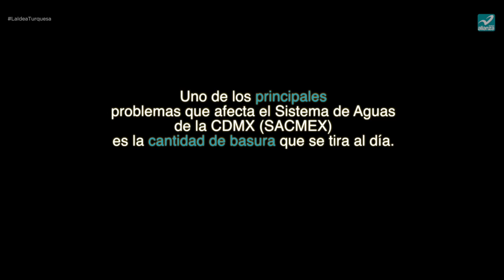Una de las causas por la que se inunda la Ciudad de México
La basura es el principal problema que nos afecta a todos, ¡hagamos conciencia!